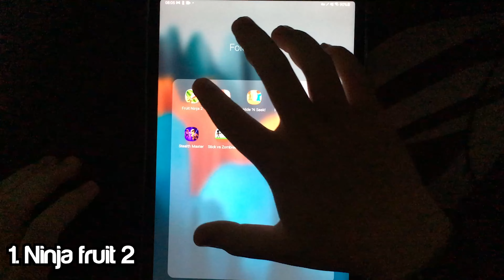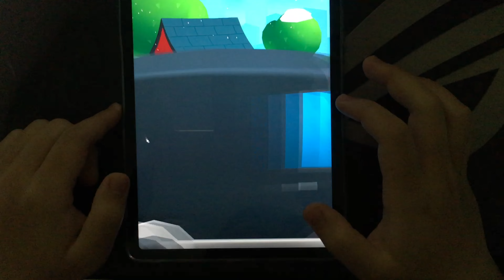Ninja Fruit 2,Hide N Seek,Fun Race 3D,Zombie Tsunami,Stealth Master,Wormszone.io,Stick vs Zombies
Ninja Fruit 2
Hide N Seek 3:01
Fun Race 3D 4:50
Zombie Tsunami 6:14
Stealth Master 11:20
Wormszone.io 14:19
Stick vs Zombies 16:26
Tom Gold Run 19:40